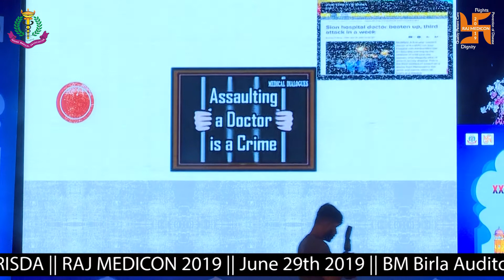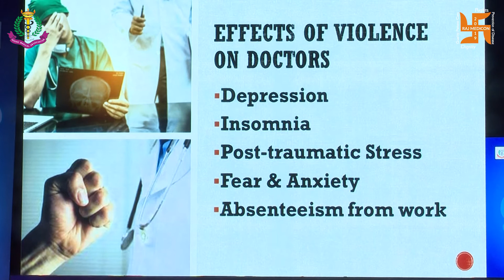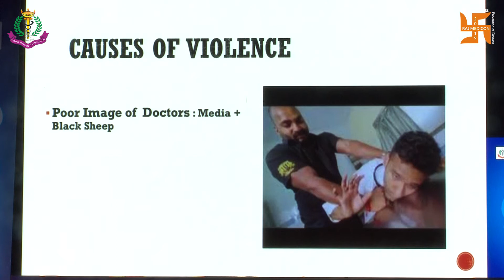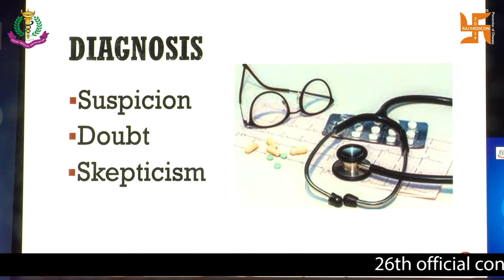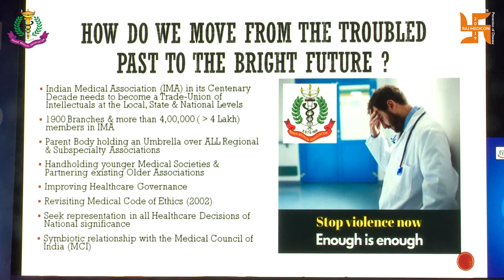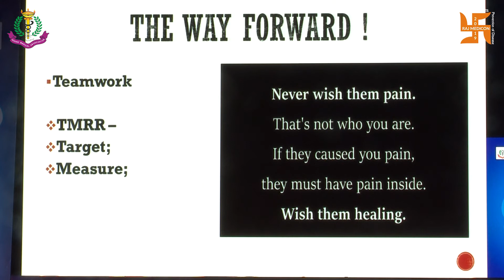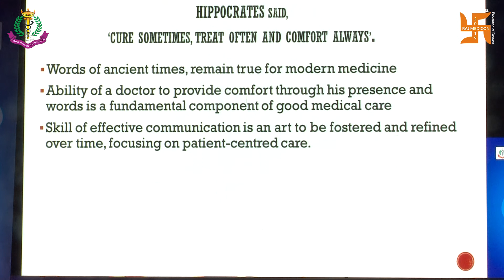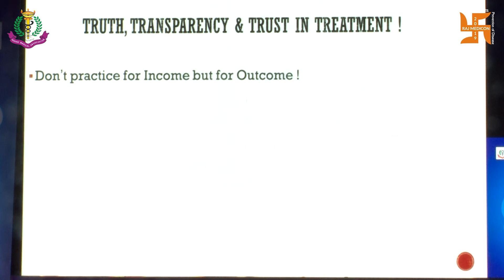Dr Rajan Sharma | Raj Medicon 2019